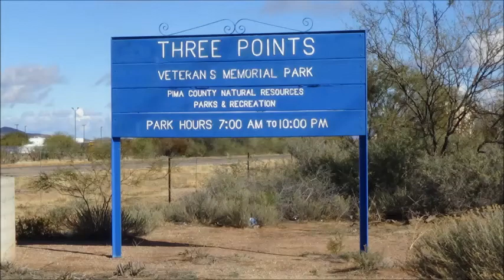Clair Dissonance, the 8th Chakra, and Clearing the Human EMF . by Alice B. Clagett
Filmed on 6 January 2016; published on 25 January 2016
Dear Ones,

Link: "Chapter Ten: The Superconsient and the Inconscient," in "The Collected Works of Sri Aurobindo" ...

Here is a link to do with Tom Kenyon and cognitive dissonance ... Link: "Tom Kenyon," by Tom Kenyon ... ... Click the Hathors tab, then surf to: "Cognitive and Emotional Challenges during Chaotic Nodes: A Hathor Planetary Message through Tom Kenyon"

If the above links cease to work, please check the blog for more up-to-date information ...